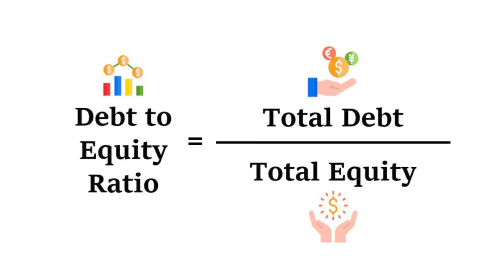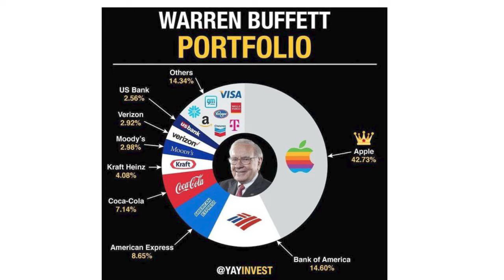Revlon နဲ့ GNCဘာလိုဒေဝါလီခံရတာလဲ